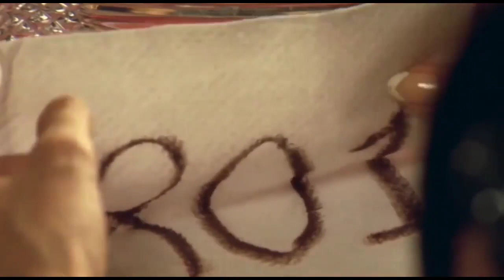Aksar Is Duniya Mein …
SONG LYRICS : Aksar Is Duniya Mein …
MOVIE   : Dhadkan (2000)
STARRING : Akshay Kumar, Shilpa Shetty, Sunil Shetty, Mahima Chaudhary
SINGER(S) : Alka Yagnik
LYRICIST : Sameer
MUSICIAN : Nadeem-Shravan

                         and
Enjoy also other following playlist of

I hope you are enjoying your most favorite
YouTube channel "Geet Mere Meet".

click on the bell icon for more favorite video songs.